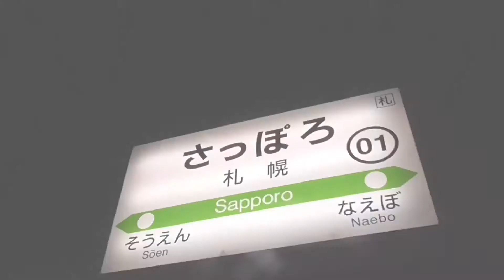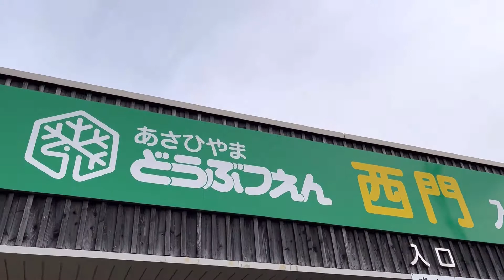夏の北海道旅行〜2022〜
8割飯テロ動画ですね😎